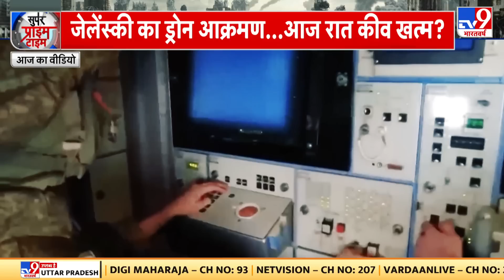Russia के ताबड़तोड़ प्रहार से बेदम हो रहे Ukraine ने Putin से बहुत बड़ा बदला लेने की नाकाम कोशिश की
Russia के ताबड़तोड़ प्रहार से बेदम हो रहे Ukraine ने Putin से बहुत बड़ा बदला लेने की नाकाम कोशिश की । टारगेट फिर रूस की राजधामी मॉस्को था । मॉस्को के आसमान में एक के बाद एक कई ड्रोन नजर आए । लेकिन मॉस्को की सुरक्षा चाक चौबंद थी । एक भी drone moscow को दहलाने में कामयाब नहीं हुआ । रूस का दावा है कि यूक्रेन ने पांच ड्रोन अटैक किया लेकिन एक भी हमला कामयाब नहीं हो सका । इस बीच रूस ने यूक्रेन में एयर डिफेंस की तैनाती के बाद अपने घातक ड्रोन कलेक्शन को आजमान शुरु कर दिया है । यूक्रेन का दावा है कि रूस अब अपने पेसर ड्रोन का भी इस्तेमाल कर रहा है ।